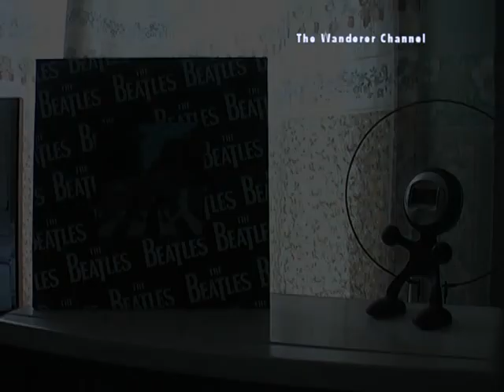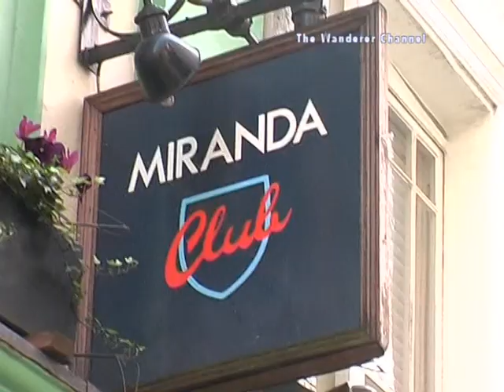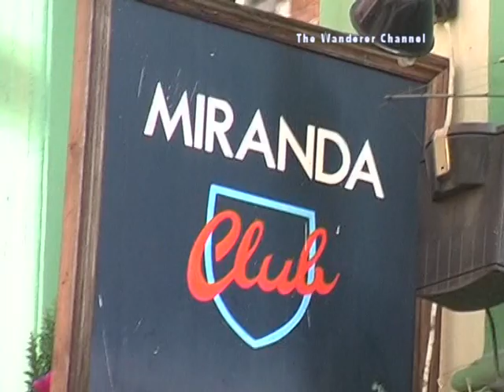Where Paulie Met Linda & The Beatles At The BBC.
The club where Paul McCartney Met Linda Eastman. And The BBC Studios where The Beatles At The BBC Recordings were made.